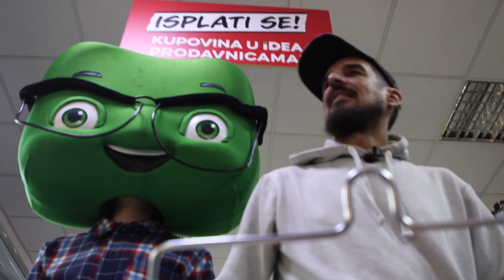PROMO DNEVNICA S04 E25 DEDA WHO SEE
Polovina hip hop dua Who see Dejan Dedović Deda radio je kao konobar, promoter, pomoćni radnik u kuhinji i restoranu kako bi zaradio i prikupio novac za pomoć svojim sugrađanima u lošem materijalnom stanju. Ali, kako i sam kaže, sve bi mnogo bolje bilo da je sa njim na "rabotu" bio i Nojz. Srijeda, 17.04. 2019. u 20 sati na TV Vijesti.